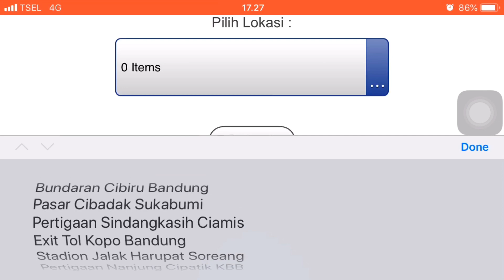Tutorial Akses CCTV Dishub Jabar. Bisa dimana saja!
Salah satu layanan dari Dinas Perhubungan Provinsi Jawa Barat. Semoga layanan Live Streaming CCTV ini bisa bermanfaat membantu masyarakat Jawa Barat dalam menyiasati arus lalu lintas.

Selamat mencoba!